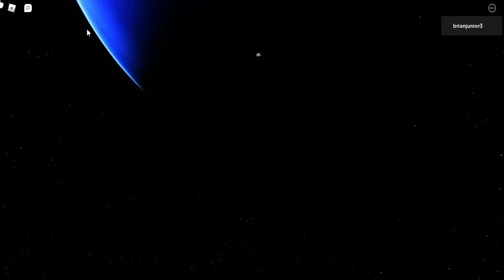Roblox playing: Zombie Stories [AKS-74U] (3rd SMG)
Characters:
Brian Tran